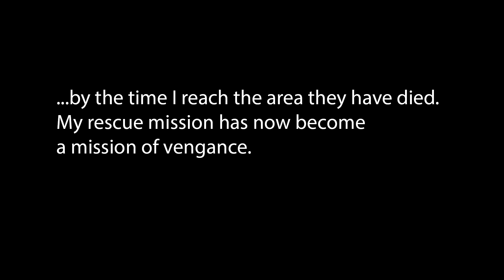[Exp 0.59] Avenged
A rescue mission becomes a mission of vengance
Apologies for poor video quality, shadowplay was misbehaving!

Our DayZ Servers:
Server 1:(50 Slots)
[=UN=] DayZ Private Hive #1 - Non-Whitelisted - hosted by Fragnet.net
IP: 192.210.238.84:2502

Server 2:(50 Slots)
[=UN=] DayZ Private Hive #2 - Non-Whitelisted - hosted by Fragnet.net
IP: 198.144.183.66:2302